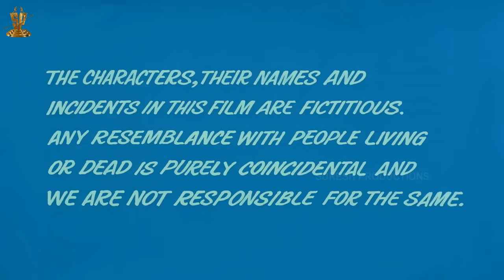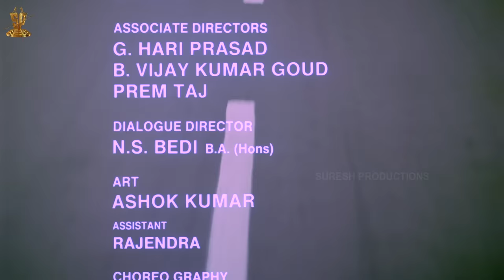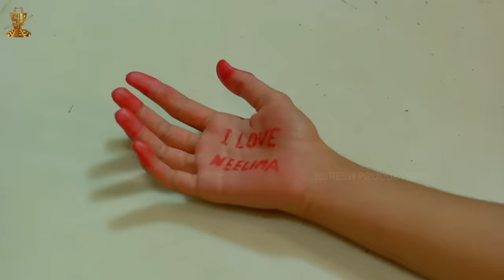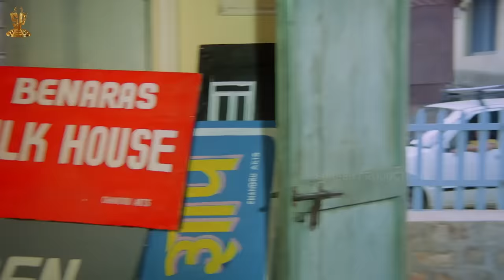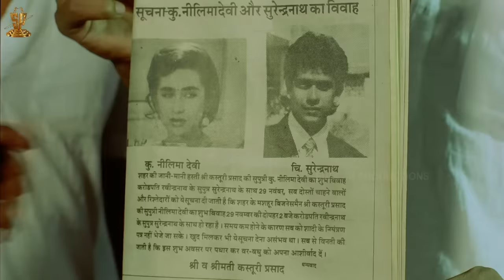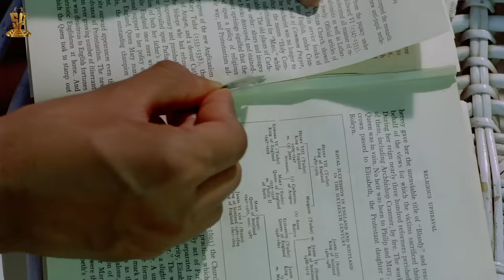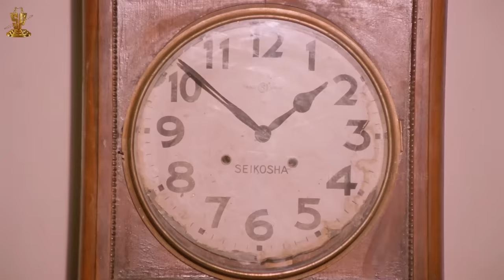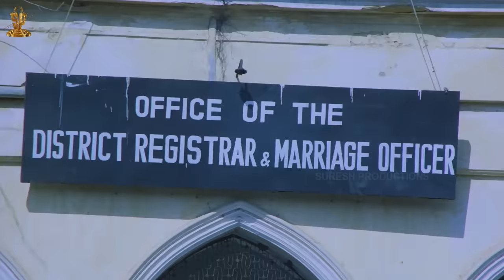Prem Qaidi Hindi Full HD Movie | Karishma Kapoor | Harish Kumar | Bharat Bhushan |Suresh Productions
Prem Qaidi is 1991 Indian musical film written by and directed by K. Murali Mohan Rao. The film stars KarismaKapoor, HarishKumar, Paresh Rawal, Dalip Tahil, Asrani, Shafi Inamdar and Bharat Bhushan. The film was a remake of the 1990 Telugu film Prema Khaidi under

The film was a remake of the 1990 Telugu film PremaKhaidi, by E. V. V. Satyanarayana, and marked the feature film debut of actress KarishmaKapoor, as the first female star from the Kapoor family allowed to enter the film industry. KarishmaKappoor was only 16 when acting in this film, which was how she made her debut, while her co star#HarishKumar was only 15

In bad fortune, while saving his employer Kasturi Prasad's (Dalip Tahil) life, Suryanath (BharatBhushan) loses his legs. In appreciation, Kasturi allows Chandra Mohan (HarishKumar), Suryanath's son, to work in his home. Kasturi's daughter Neelima (KarismaKapoor) initially makes fun of and teases Chandra, but soon falls in love with him. Kasturi is against this affair and sends henchmen to attack Chandra, which results in their murdering Suryanath during the meelee. Young Chandra is convicted of the crime and is sent to a youth detention center as a punishment. The head jailer tortures Chandra, but center Superintendent Prabhavati (Rama Vij) understands his emotions and love for Neelima and intercedes. She tries to reunite the two lovers.

Starring
Directed by            : K. Murali Mohan Rao
Produced by : D.Rama Naidu
Written by Dialogue : Dr. Rahi Masoom Reza
Story by
Based on                  : Telugu film Prema Khaidi by E. V. V.
                                         Satyanarayana
Cinematography     : K. Ravindra Babu
Edited by                  : K. A. Marthand, B. Satyam
                                      Krishna Reddy Madhav
Production Company